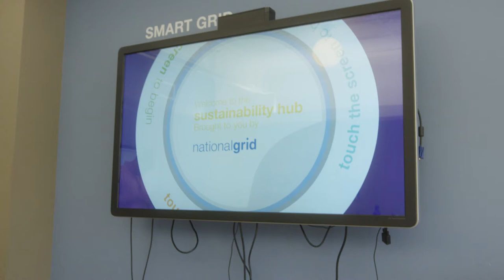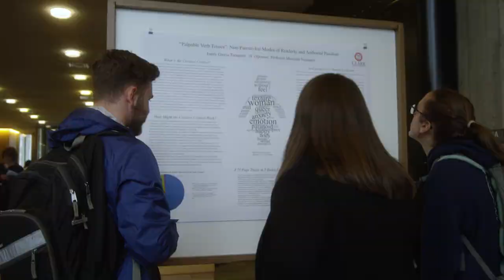Clark is “Home” to Our International Graduate Community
Graduate students from various cultural and experiential backgrounds around the world come together with the goal of learning how to make their homelands a better place. They learn from each other, their professors, and peers within a supportive community they refer to as “home.”